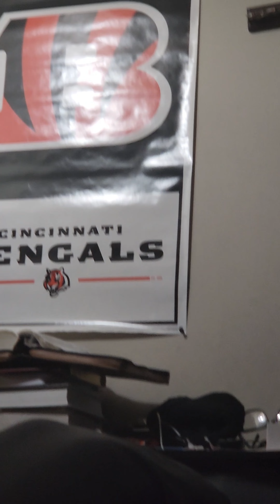Vlogging a little with Cohen and also having some fun and playing some football